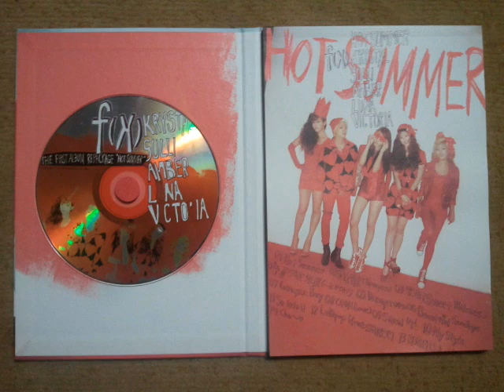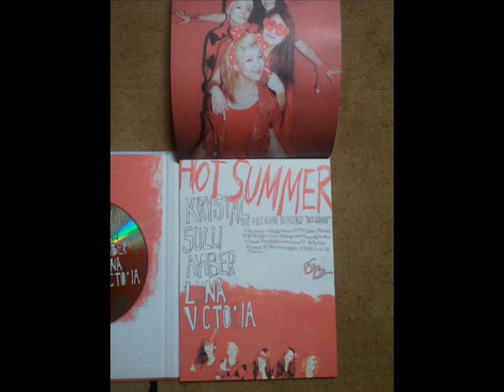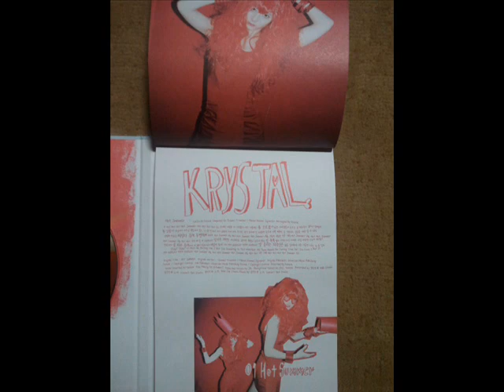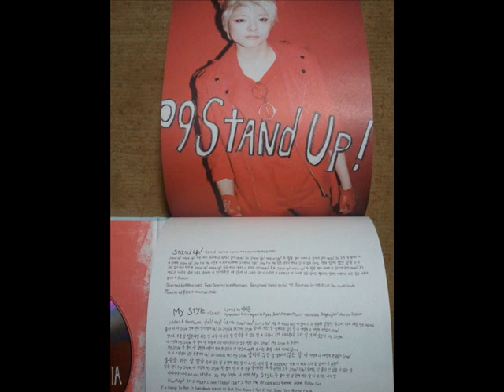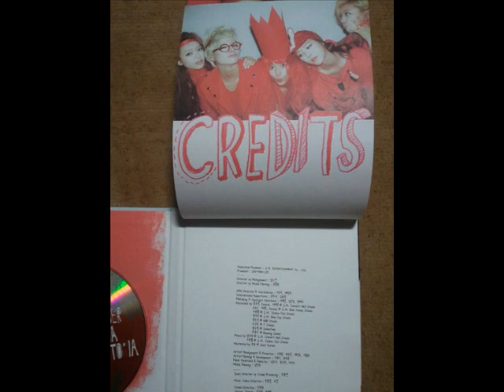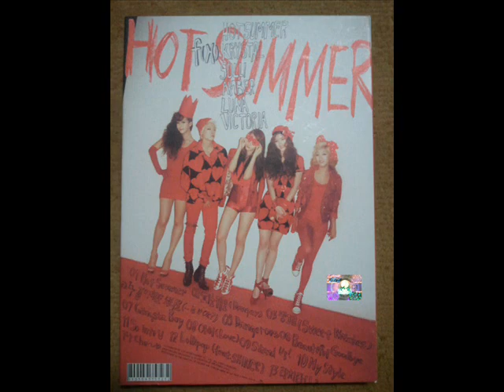f(x)(에프엑스) 1st Album Repack [Hot Summer] Highlight Medley CD Review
에프엑스 1집 리패키지 Hot Summer [타이틀곡: 핫섬머] 하이라이트 메들리 CD Review
f(x) 1st album repackage Hot Summer [Title Song: Hot Summer] Highlight Medley CD Unboxing

Track List
01. Hot Summer
02. 피노키오 (Danger)
03. 빙그르 (Sweet Witches)
04. 좋아해도 되나요 (...Is it OK?)
05. Dangerous
06. Beautiful Goodbye
07. Gangsta Boy
08. 아이 (Love)
09. Stand Up!
10. My Style
11. So into U
12. Lollipop (feat.SHINee)
13. 라차타 (LA chA TA)
14. Chu~♡